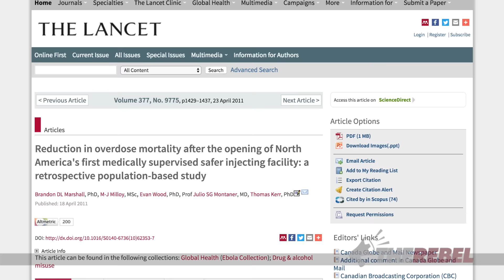Fentanyl crisis: Safe injection sites aren’t the solution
Christopher Wilson reports on British Columbia's worsening Fentanyl crisis noting hundreds of people continue to die from overdoses while politicians only offer bandaid solutions. MORE